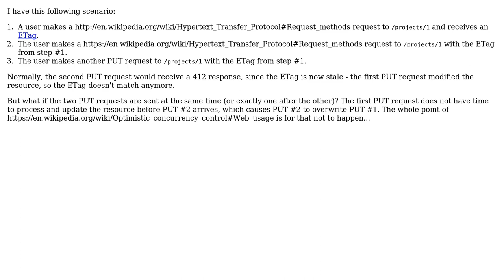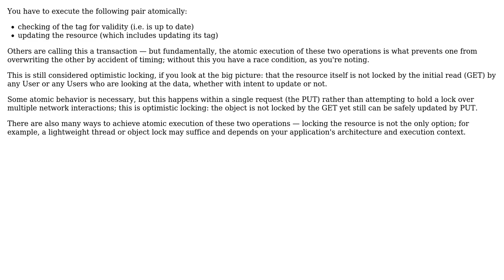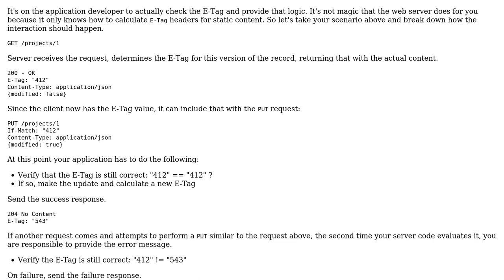What should I do when optimistic locking doesn't work? (3 Solutions!!)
What should I do when optimistic locking doesn't work?

With thanks & praise to God, and with thanks to the many people who have made this project possible! | Content (except music & images) licensed under CC BY-SA | Music | Images & others | With thanks to user Maxime Dupre user Lie Ryan user kevin cline user Erik Eidt user Berin Loritsch and the Stack Exchange Network Trademarks are property of their respective owners. You are responsible for your own actions.